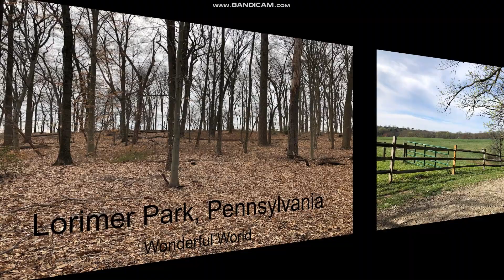Lorimer Park #1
This is a slideshow of 11 pictures taken in Lorimer Park in Pennsylvania.